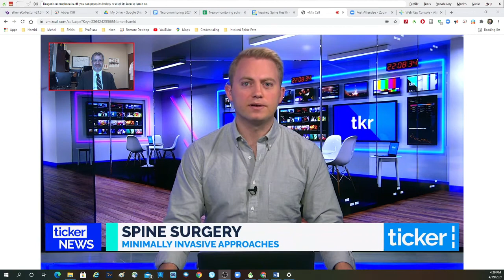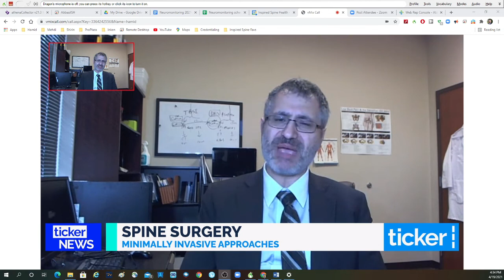Ticker news Australia interview 2021 04 19 16 29 38